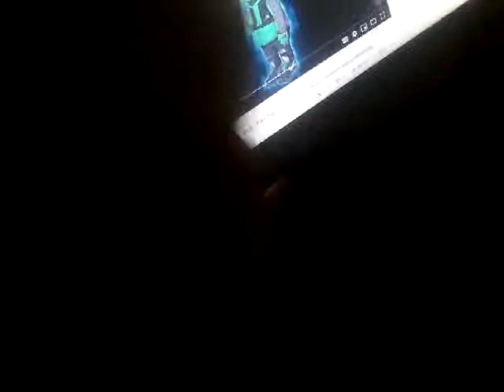avalvin rap video these kids are trash